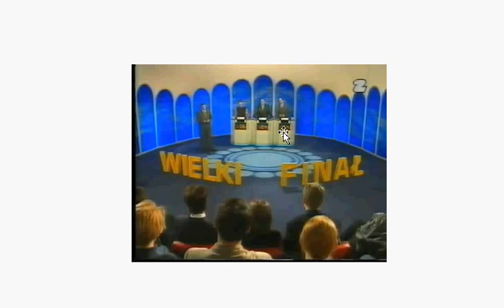SGSM #1190 1 z 10 / 15 to 1 - Umiejscowienie finału